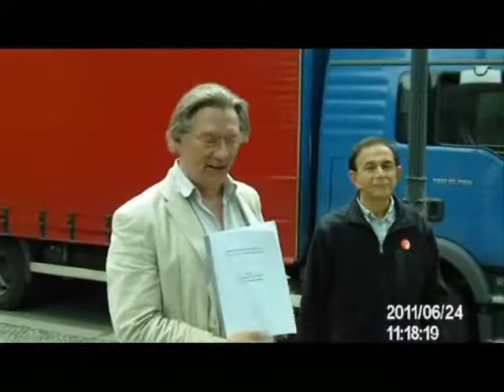Ralph Boes Übergabe des Brandbriefs beim Bundespräsidenten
Briefübergabe am Amtssitz des Bundespräsidenten ... Der ganze Brandbrief ist zu lesen.